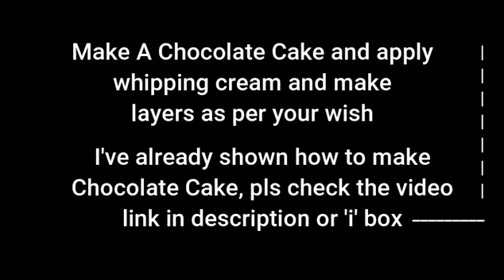Princess Doll Cake | Latest Doll Decoration | How to Make Doll Cake | Jr. Chef Shanza's Birthday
Doll Cake is a cake with its bottom as cake and top of it as a doll. It looks really beautiful to see and tastes even better. Watch the video till the end to learn how to make a doll cake and for a cute surprise. IT IS JR. CHEF SHANZA'S BIRTHDAY TOO... Comment down your b'day wishes and prayers for her!❤🥰